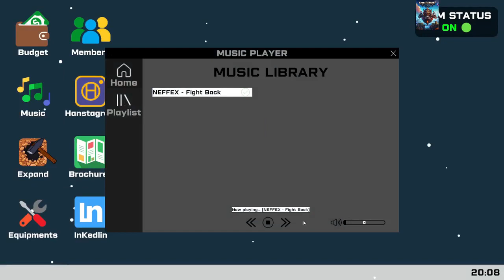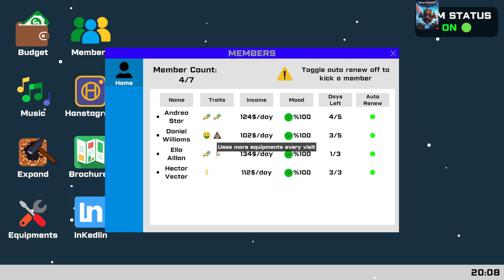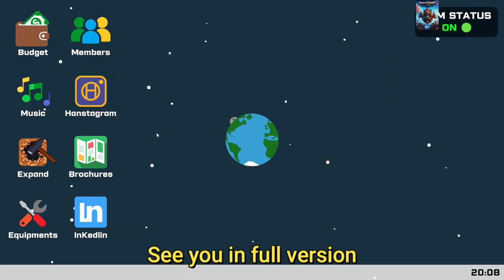Gym Management Simulator (best simulation game 2024 )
Gym Management Simulator 2024
Gym Manager is a simulation game where you can build, expand and manage your own gym. To attract more customers, invest in new equipment and sabotage your competition. But beware: the town's shady streets provide opportunities for illegal business ventures.